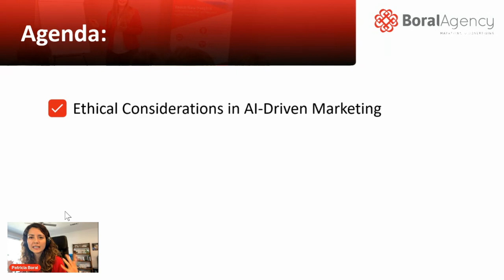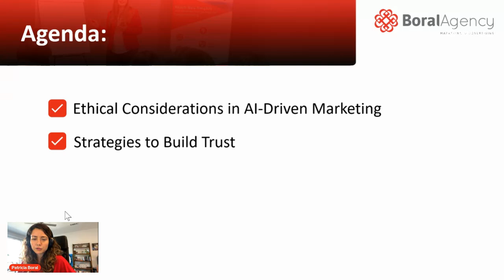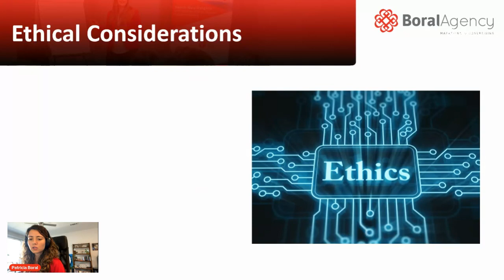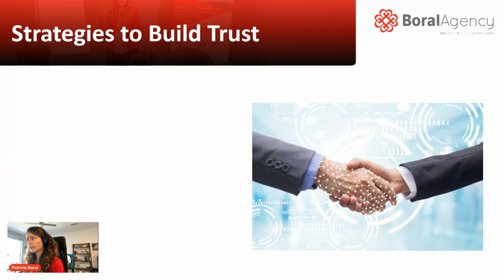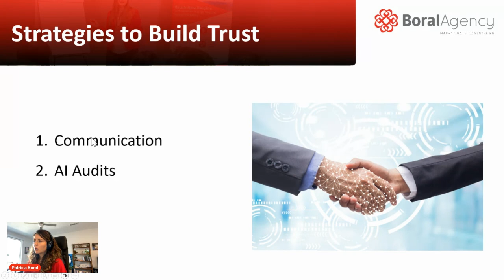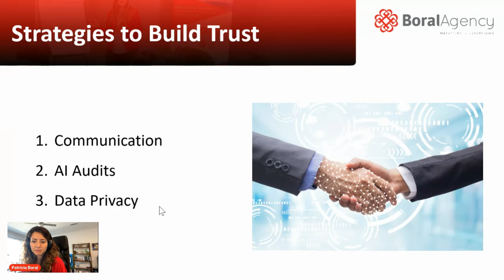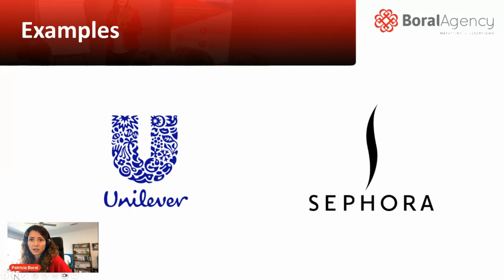Ethical Marketing Practices: Building Trust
During this webinar,we'll discuss ethical considerations in marketing when using AI and strategies to build trust and loyalty with stakeholders. Address challenges related to data privacy and transparency in a corporate context.